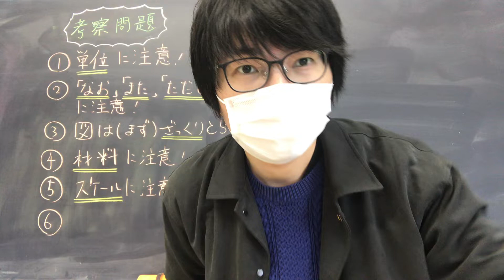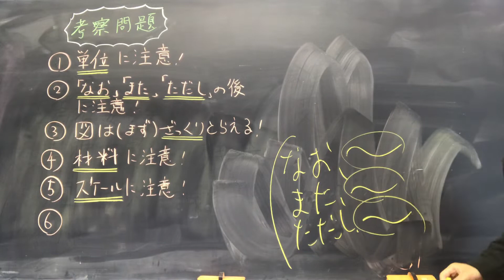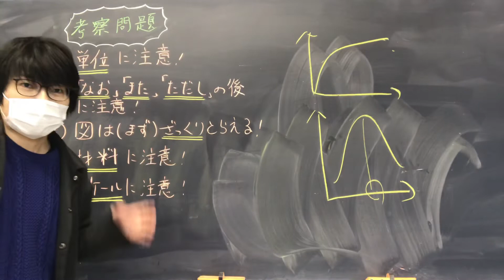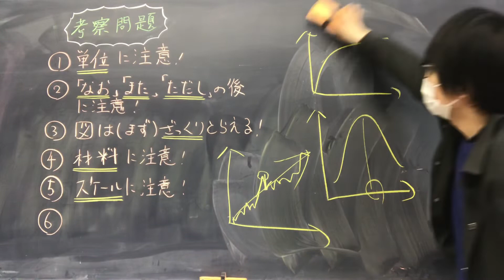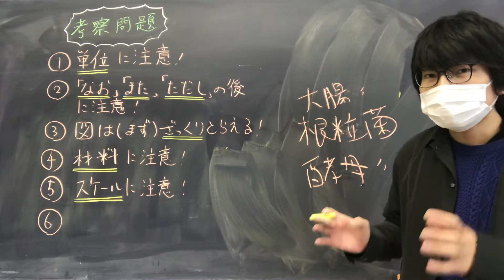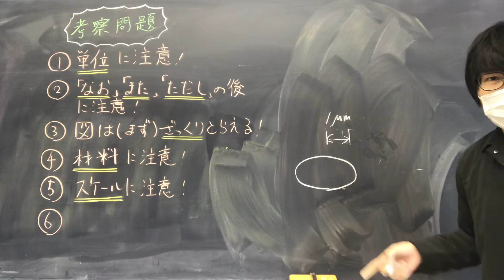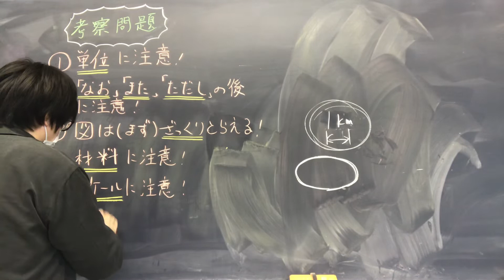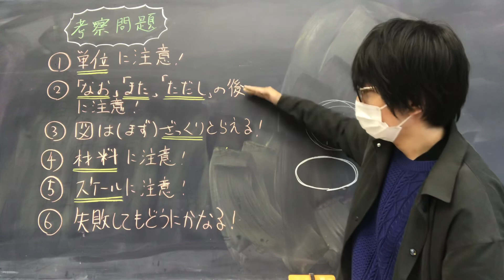高校生物・生物基礎の考察問題対策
高校生物・生物基礎の考察問題について講義します。

※普段の勉強からメモを取る癖をつけ、対照実験や、実験に失敗したときどうなるかにも気を付ける良い（実験の手順をあえて間違える問題が流行っている。良い問題が多いが、普段から、『丸暗記に頼らず、現象を理解しようとする』姿勢をもって勉強をしていないと対処できない）。

※多くの大学で『考察問題に見せかけた知識問題』がたくさん出ている。そのような問題への対策として、まずは生物用語の定義の確認が大切である。生物用語の定義を疎かにして、資料集に載っていないような難しい（真の）考察問題の演習に進むのは、初期装備でラスボスに挑むようなもので、無謀である。

※東京理科大や海洋大等、一部、極限等、数Ⅲ的な考え方、大学で習うような考え方を使う特殊な大学も稀にあるが、その場合は、過去問でよく演習してほしい。それでも、繰り返すが、超難問では差はつかない（予備校や赤本の間で答えが割れるような超悪問も普通にある）。

※記述問題では、まず、問題に正対することが大切である。理由を聞かれたら理由を答える「～だから」。利点を聞かれたら利点を答える「～という利点」。次に、美しい長い文章をつくろうとしないで、短文で区切る。また、言い方は問題文に合わせる。問題文が「生きた化石」と言っていたら「生きている化石」とせず「生きた化石」の用語を使う。最後に、マス目の使い方は問題に書いてあるので、それにあわせる。書いてない場合は、『Naは2字、１９９８は2字（１９で1字、９８で1字）、Ca2＋は3字（２＋で１字）』で書くことが多い（ルールは大学によって大きく異なる）。

※本気で生きれば、どのような結果であれ、可能性という未来への種子は残る。受験の成功失敗は関係ない。今後、辛いこともある。どうしようもない広大な砂漠に投げ出されることもあるだろう。
しかし、無理に自分を責める必要はまったくない。植物は無理して発芽しない。死んでしまうからだ。砂漠の種子は、豪雨がアブシシン酸を洗い流してくれるのを待つ。
君は希望の種である。いつかきっと青々と輝く時がくる。遠くからで申し訳ないが、僕は常に君を応援している。心身の健康に気をつけて、大学合格のその先を見ながら、誠実に、頑張ってほしい。

※大学入試は人間に点数をつけるものではない。偶然その大学が望む個性をあなたがもっていたら合格するだけだ。合格したからと言って、あなたが人間的に優れていたわけではない。同様に、不合格だったからと言って、それはたまたまその大学の個性とあなたの個性がずれていただけだ。アリストテレスはおそらくあなたの高校に合格することはできなかった。ニュートンは分子生物学や量子力学を知らなかった。ジュールは、はじめ学会に認められなかった。彼のエネルギーに関する重大な発表を、多くの専門家は無視した（ただし、後のケルビン卿は注目した）。偉人ですら、不合格になったり、決定的に間違ったり、周囲に認められなかったりする。当たり前のことだ。そんなことは人間性の尺度にならない（ケプラーを、ラボアジェを、ラマルクを、メンデルを思い浮かべてみたまえ）。あなたはあなたなのだから、あなた独自の人生を生きればよい。

※試験当日、どうか、「失敗してもどうにかなる」精神で、落ち着いて頑張ってほしい。その受験会場にいる周りの人間は、決して「蹴落とすべき宿敵・極悪人」ではない。同じものを目指して頑張ってきた、同志である。「君も頑張ってきたのだろう。しかし私も頑張ってきた。お互い力を尽くそうじゃないか」と思える人になってほしい。そのような態度で試験に臨んでこそ、その後の人生に意味ができると、僕は思う。
どうか、くれぐれも心身の健康に気を付けて、幸せになってほしい。僕の願いは、ただそれのみである。

0:00 単位に注意
2:21 「なお、また、ただし」に注意
2:59 図はざっくりとらえる
4:18 材料に注意
5:54 スケールに注意
6:54 最後に